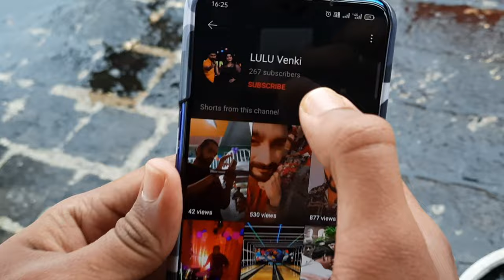அங்க என்ன நடக்குது என்னது நம்ம சித்தார்த்த குதிக்க போறாரா ninaithaleinikkum | நினைத்தாலே இனிக்கும்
அங்க என்ன நடக்குது என்னது நம்ம சித்தார்த்த குதிக்க போறாரா ninaithaleinikkum | நினைத்தாலே இனிக்கும் | வேண்டாம் சித்தார்த் வேண்டாம் குதிக்காதீர்கள் காப்பாத்துங்க காப்பாத்துங்க காப்பாத்துங்க ஏன் சித்தி எல்லாம் பண்ற என்னது சித்தார்த் குதிக்க போறாரா என்ன நடக்க போகுது வேற எபிசோட்ல என்ன நடக்கப் போகுது காத்திருந்து பாருங்கள் உங்கள் ஜீ தமிழ் நினைத்தாலே இனிக்கும் வரும் எபிசோடில் பரபரப்பாக இன்னும் நிறைய நிறைய சுவாரசியங்கள் கடந்த எபிசோடுகள் உங்கள் பார்வைக்கு இதோ எங்கள் youtube சேனல் சப்ஸ்கிரைப் பண்ணுங்க லைக் பண்ணுங்க ஷேர் பண்ணுங்க மறக்காம பெல் பட்டனை அமுக்க மறந்துடாதீங்க லைக் ஷேர் சப்ஸ்கிரைப் ப்ளீஸ் டு இட்